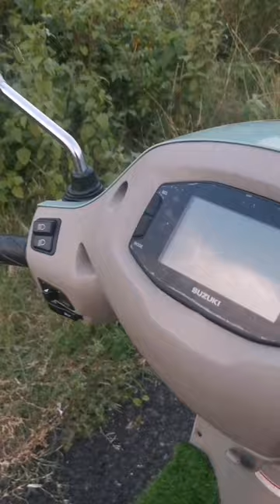5 Reason to Not buy New 2023 Suzuki Access 125